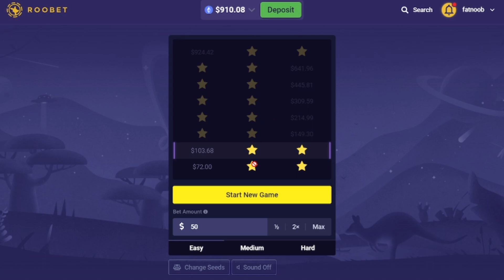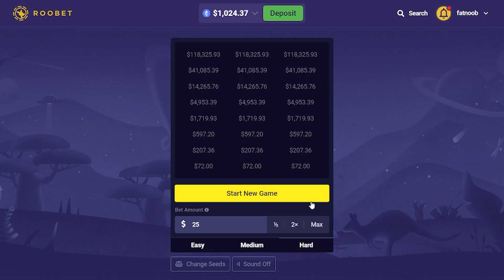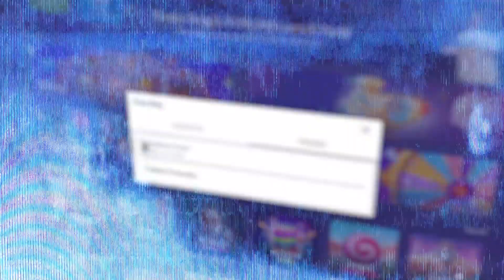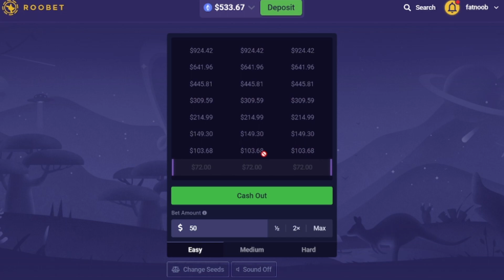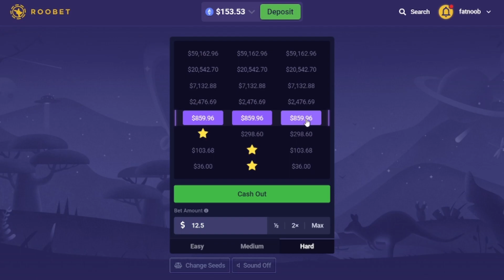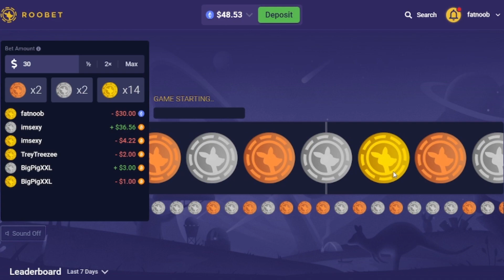I Did HUGE Bets On Towers! (Roobet)